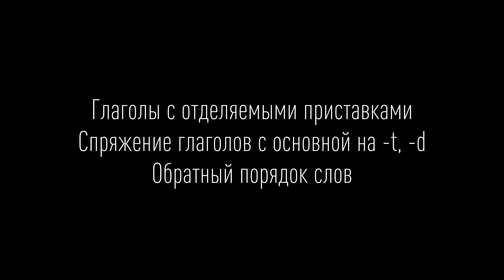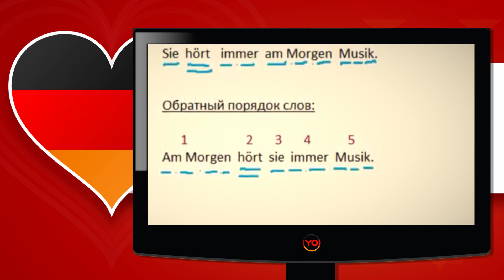Немецкие глаголы с отделяемыми приставками, спряжение и обратный порядок слов | Deutschlehrerin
Глаголы с отделяемыми приставками. Спряжение глаголов с основой на -t, -d. Обратный порядок слов.

Ich heiße Oxana Wasiljewa und bin Deutschlehrerin (Deutsch als Fremdsprache).
Меня зовут Оксана_Васильева, я профессиональный преподаватель немецкого языка. Я преподаю немецкий язык онлайн: готовлю к экзаменам в Гете институте, обучаю разговорному немецкому_языку, грамматике, даю консультации.